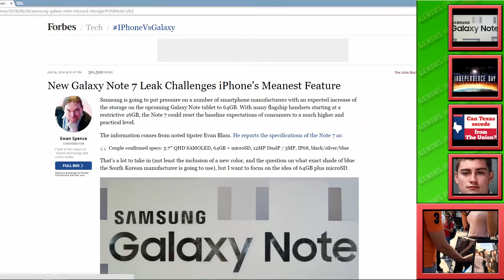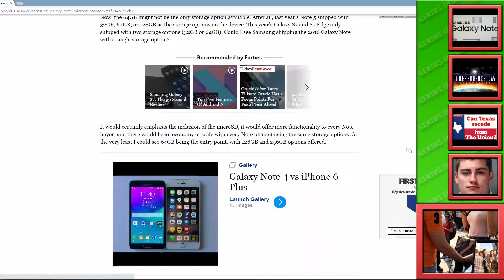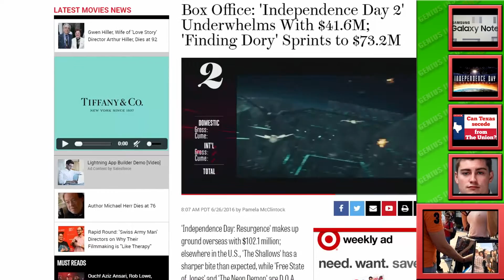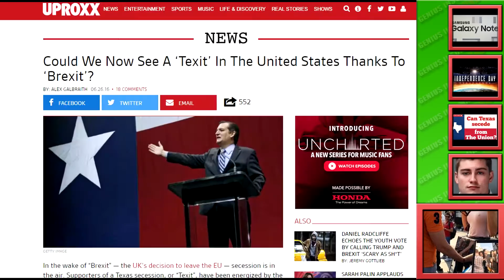Put your fingers inside this woman and the Galaxy Note 7.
In this episode I talk about the Galaxy Note 7, another jerk who got away with not one but two rapes, talks of a Texit, Independence
Day 2, and an extremely crazy public demonstration.

Raunchy Demonstration: unlimitedmuse.com: link has since been removed . can only access a paid version on their website. sorry lol

Providing humor in everyday observation, rants, and even a place to learn a few things along the way.